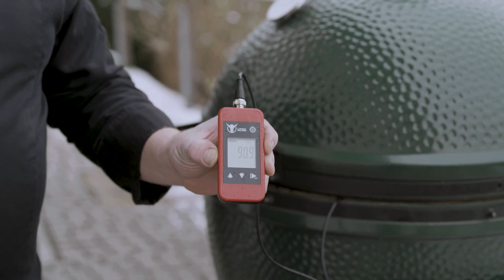Biokreis-Koch-Show mit Lucki Maurer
Spitzenkoch und Bauer Lucki Maurer bereitet zusammen mit Sepp Brunnbauer, Geschäftsführer des Bio-Anbauverbands Biokreis, feinste Bio-Gerichte mit Pepp zu.

Es geht es ums Kochen, aber auch um all das, was hinter den Lebensmitteln steckt. Da wird geschnippelt und gegrillt, aber auch ganz viel geplaudert: über Ökolandbau, das Selbstverständnis als Bauer, den Wert guter Tierhaltung und die Geschichten hinter den Produkten.